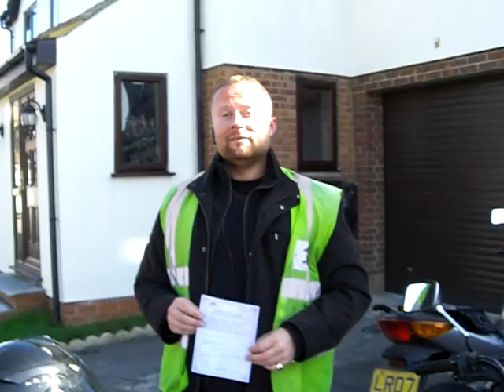Matt Bedding... Passed DAS Pupil Mod 1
"I just passed my Mod 1.  I trained with Pepsi, and couldn't have done it without him.  Thank you."